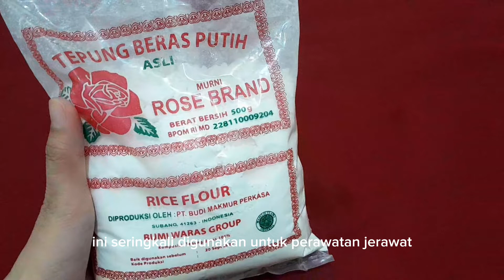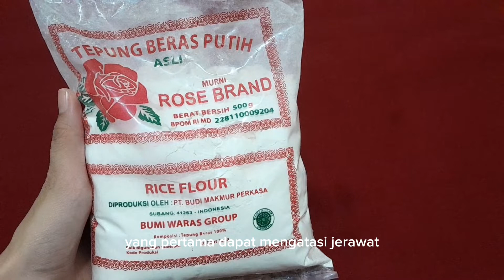CARA MEMUTIHKAN WAJAH KUSAM JADI PUTIH GLOWING / CARA AGAR WAJAH CEPAT PUTIH GLOWING / TEPUNG BERAS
Assalamualaikum,
kali ini aq mau ngasih tips yang ampuh banget buat mencerahkan kulit dan  membuat wajah menjadi glowing. cara ini dijamin work dan bisa langsung dicoba ya.

Perhatian:
Konten atau video ini hanya dimaksudkan untuk tujuan informasional. Informasi apa pun yang terkait dengan video ini tidak boleh dianggap sebagai pengganti resep yang disarankan oleh profesional kecantikan, diet, dan perawatan kesehatan. Penonton dapat menggunakan informasi ini atas risiko mereka sendiri. Saluran ini tidak bertanggung jawab atas bahaya, efek samping, penyakit, atau masalah kesehatan atau perawatan kulit apa pun yang disebabkan karena penggunaan konten kami atau apa pun yang terkait dengan ini. Harap selalu ingat, produk yang sesuai untuk saya, mungkin tidak berhasil untuk Anda, selalu coba & dapatkan sampel atau uji sebelum membeli jika Anda tidak yakin. Jika tidak, Anda tidak harus menggunakan produk yang sama persis dengan saya, Anda selalu dapat menggunakan produk serupa atau favorit Anda.